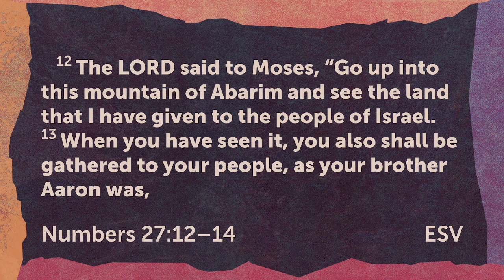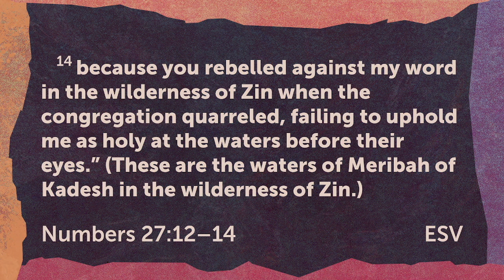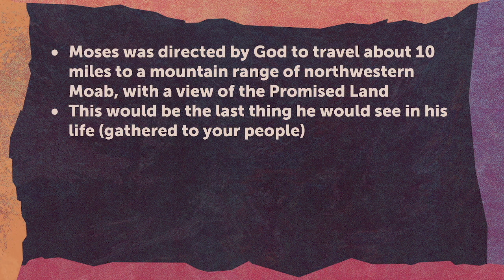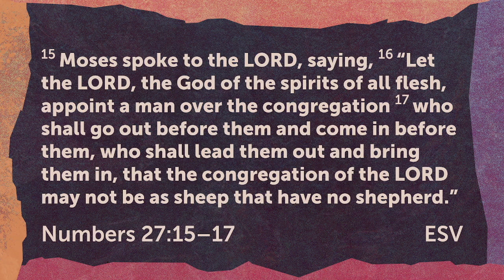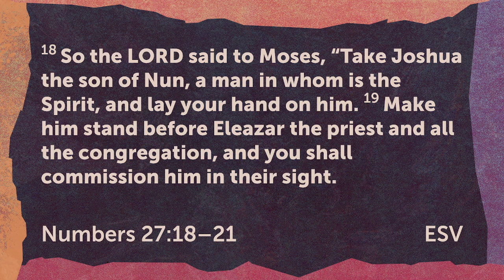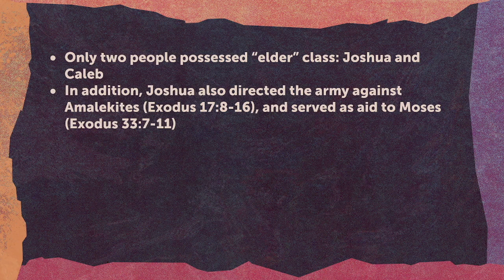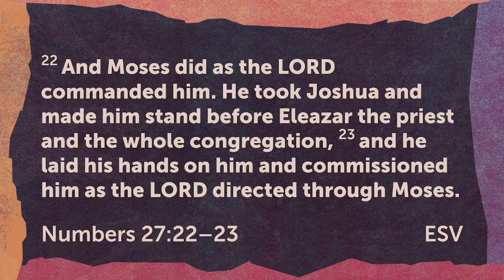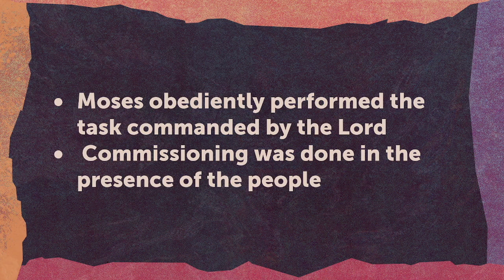Daily Connect: Spiritual Succession Plan (Numbers 27:12-23) - March 11, 2023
Let's look at the Word together! Open your Bibles to Numbers 27:12-23. Moses is given an opportunity to see the Promised Land, however, he will also be "gathered with his people"...